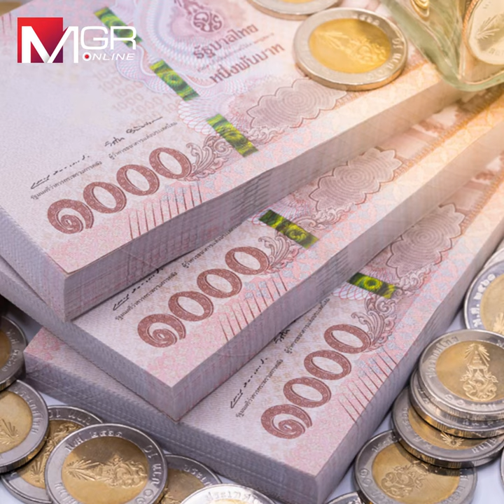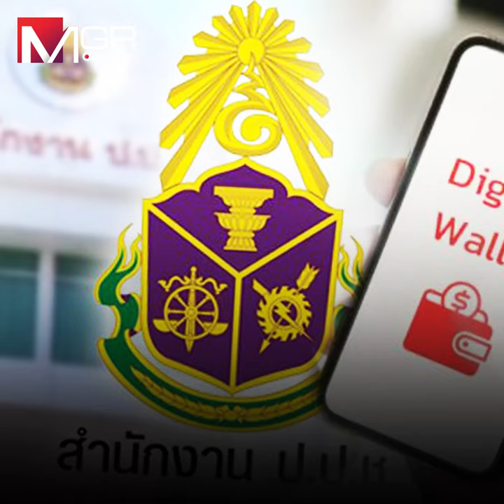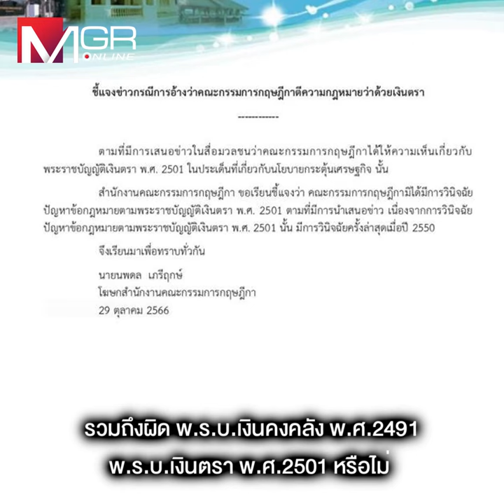จาก “ธปท.-กฤษฎีกา” ถึง “ปปช.” “หมื่นดิจิทัล” เจอ “3 หมัดหนัก” มองไม่เห็นแสงสว่างปลายอุโมงค์